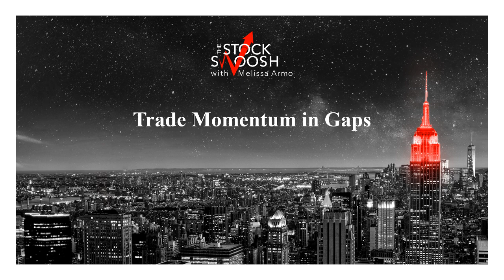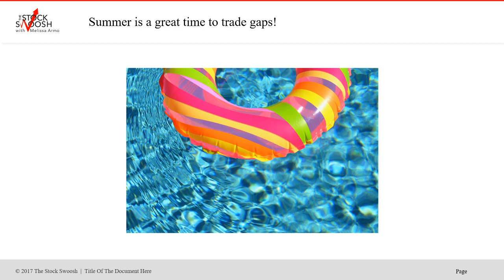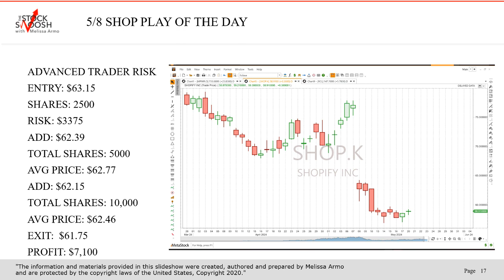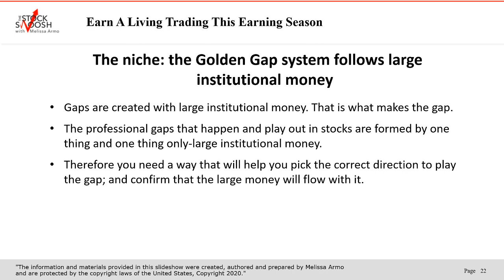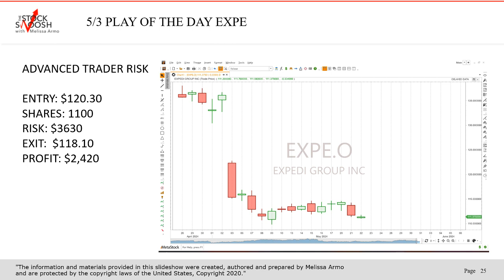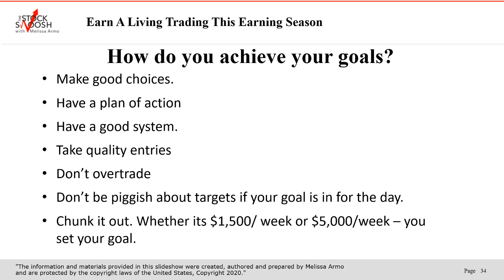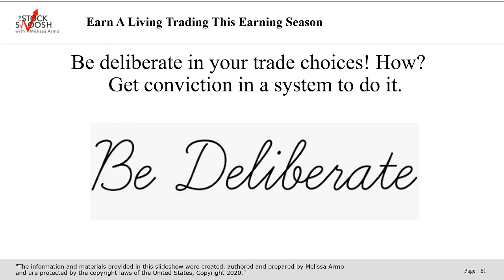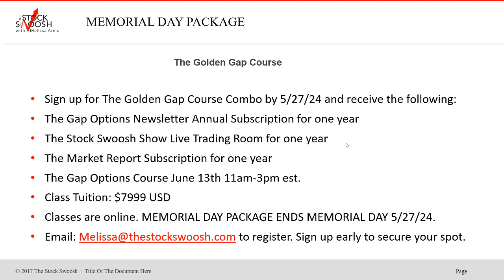Trade Momentum In Gaps